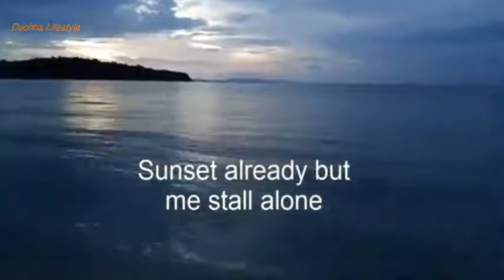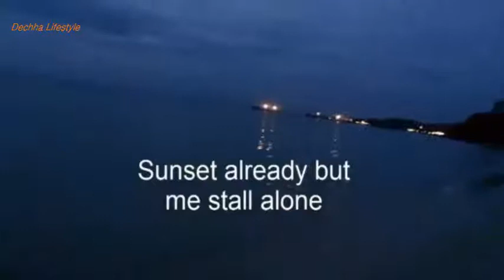Hawaii Beach 2016, Kampongsom travel and tour, Koh Pous Bridge, ឆ្នេរហាវ៉ៃ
នេះជារូពភាពវិដេអូមួយ ដែលខ្ញុំបានថត នៅឆ្នាំ២០១៦ នៅបុរី Golden Royal, Hawaii Beach Kampongsom, Sihanoukville travel place Koh Pous កោះពស់, ឆ្នេរហាវ៉ៃ
ស្ពានមួយរំលងសមុទ្រ គេហៅថា ស្ពានកោះពស់, Kampongsom travel and tour to Sihanoukville, Koh Pous Bridge​​, snake island